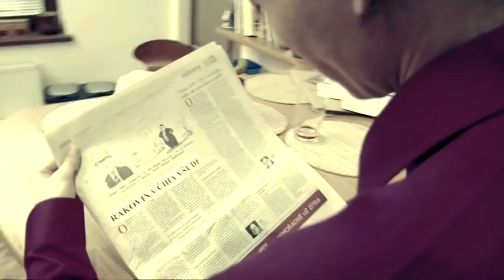Rubufaso Mukufo - Hypertrophied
In memory of Michal Cichy on drums and David Slivka playing the bass. Left the world and hopefully found their peace.

RUBUFASO MUKUFO "hypertrophied" (album 2010 "ReMoLAB" on KHAARANUS prod.)

CANCER FUCKIN' CANCER!
YOU HAVE NO SECOND CHANCE!

Much respect and big thanks to everyone helping make this shit happen.